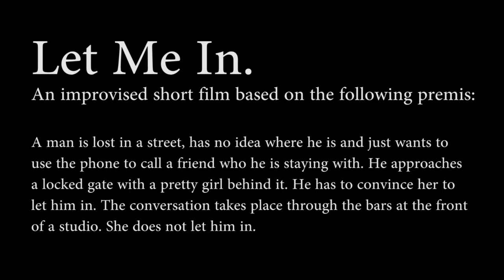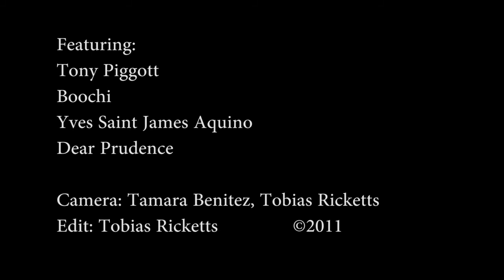LET ME IN - an improvised short film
LET ME IN is an improvised short film shot in Manila, based on the following premise;
A man is lost in a street, has no idea where he is and just wants to use the phone to call a friend who he is staying with. He approaches a locked gate with a pretty girl behind it. He has to convince her to let him in. The conversation takes place through the bars at the front of a studio. She does not let him in.

Featuring the improvised talents of;
Tony Piggott
Boochi
Yves Saint James Aquino
Dear Prudence

And the camera skills of;

Tamara Benitez and Tobias Ricketts.